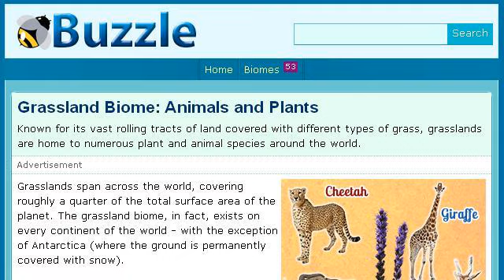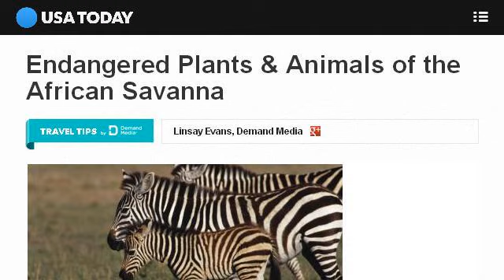Plants And Animals Of The African Grassland